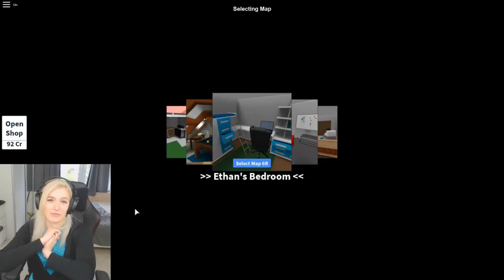24 STUNDEN ÜBERLEBEN vor einem KUSCHELTIER?! - [Roblox]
🔥 Social Medias 🔥

64241 Darmstadt

🔊 HINTERGRUND MUSIK 🔊